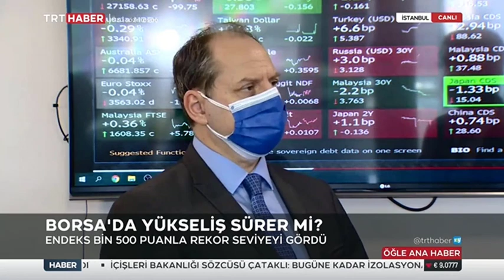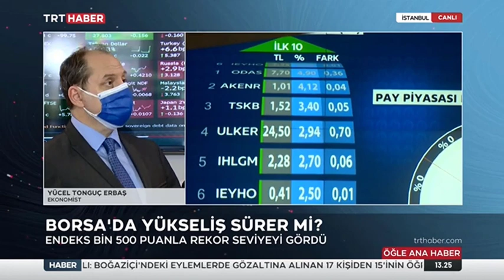Altın'da Yükseliş Sürecek mi? - Tonguç Erbaş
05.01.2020 - TRT Haber - Öğle Ana Haber - Tonguç Erbaş